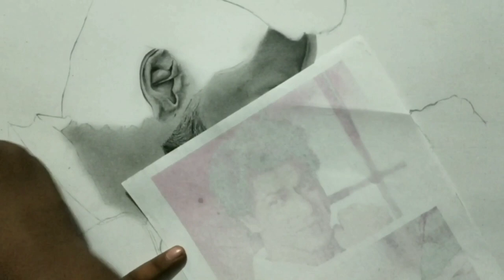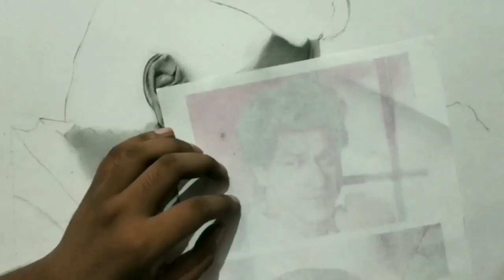Shahrukh khan pencil sketch|drawing Shahrukh Khan|couple drawing|boy drawing|girl drawing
Shahrukh khan pencil sketch
drawing Shah Rukh Khan
couple drawing
boy drawing
girl drawing
Hello and welcome everyone to my next video.In this video I am drawing a sketch of most loved couple during 90's and even now also it is most loved couple,need not to tell the names That's Shahrukh and Kajol.